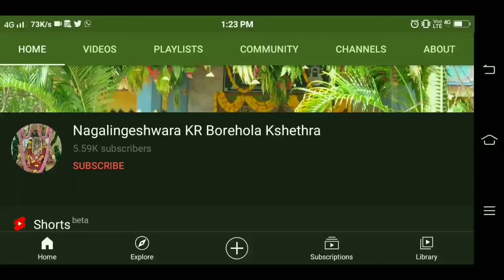ಆಲ್ಕುಳೇಶ್ವರ ದಯೆ ಬಾರದೇ_ಎಂ.ಬಿ ಮಹದೇವ್_ಹೆಚ್.ಸಿ ಹೊಳಸಾಲಯ್ಯ ದಾನವ್_ಉರಿಗೆಂಡದೊಡೆಯ ಶ್ರೀ ಶಂಭುನಾಗಲಿಂಗೇಶ್ವರ ಸ್ವಾಮಿ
Alkuleshwara daye baarade | M.B Mahadev | HC Holasalaiah Danav | Urigendadodeya Sri Shambhunagalingeshwara swamy Kannada Devotional Songs | KR Nagalingeshwar Borehola Kshethra

This is a divine album that provides you 21 devotional video songs on the spiritual divine energy the Lord Sri Shambhunagalingeshwara swamy and Kayaka Yogi Sri Raju swamy gurudev.

The Album named "Urigendadodeya Sri Shambhunagalingeshwara Chithritha Bhaktigeethegalu" Audio songs.
Details On Album :-

Lyrics : KR Nagalingeshwar, Holasalaiah Danav,
Music, Producer & Direction : KR Nagalingeshwar
Recorded By - Raghu, Srichandra - Akshara Digital Recording Studio

Songs :-
• ಆಲ್ಕುಳೇಶ್ವರ ದಯೆ ಬಾರದೇ
ಸಾಹಿತ್ಯ : ಹೆಚ್.ಸಿ ಹೊಳಸಾಲಯ್ಯ ದಾನವ್
ಗಾಯನ : ಎಂ.ಬಿ ಮಹದೇವ್

Packed and Marketed by

"" SNS AUDIO & VIDEO, KANAKAPURA TQ, RAMANAGARA DSRCT""

® All copyrights reserved to SNS AUDIO ©